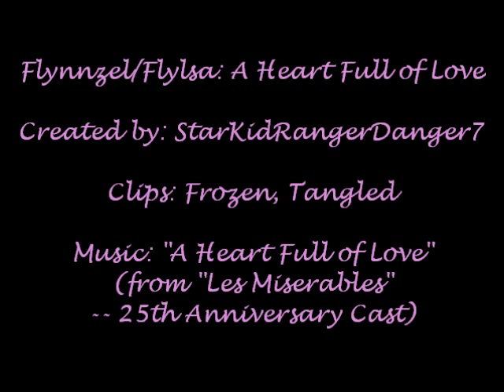Rapunzel/Flynn Rider/Elsa - A Heart Full of Love (Frozen/Tangled Crossover - Les Miserables)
Hello everyone!

In this video, I set clips from "Frozen" and "Tangled" to the song "A Heart Full of Love" from the 25th anniversary production of "Les Miserables."

This is my very first Frozen/Tangled crossover. I don't know if Rapunzel/Flynn and/or Flynn/Elsa have couple names yet, so for now I'm calling them Flynnzel and Flylsa (until I can figure out something better or learn what they actually are if they do have names... whichever comes first). I love "Tangled" and "Frozen," and I'm pretty obsessed with "Les Miserables," so I really wanted to combine them.

Anyway, in the relationships as presented in this video, Rapunzel is basically Cosette (pretty girl, harsh childhood, exploring the outside world, blah blah blah), Flynn is basically Marius (thinks he's pretty, vain, wants to get the girl, blah blah blah), and Elsa is basically Eponine (pretty but society says otherwise, somewhat introverted as a result, kind-hearted in reality, stronger than she looks, (secretly in love,) and so on). Flynn-Marius meets Rapunzel-Cosette for the first time and immediately has a big crush on her, and she's just as "madly in love" as he is. Meanwhile, Elsa-Eponine, who has been there for Flynn-Marius all his life and would totally marry him or at least date him or something if he asked her (if he wasn't so busy being blinded by what he doesn't have instead of noticing what's already there in front of him), is completely ignored in the background as if her existence doesn't even matter to him. (Sorry, I really have a problem with Marius's harsh stupidity. He could at least be a real friend to Eponine instead of just using her to suit his needs and basically rubbing it in her face by asking her to find Cosette for him as Eponine risks her life for him. Acknowledge her, and not just when it's convenient for you. Gosh.)

This video is purely fan-made. I do not claim ownership to the song and movie used. The only part that is mine is the way they are edited together. The only profit I make from this is the fun I had while editing it and the joy of seeing others enjoy it as well.